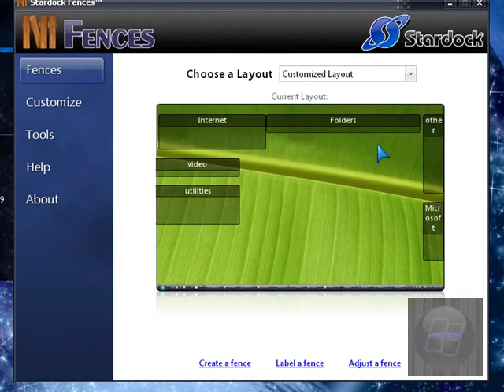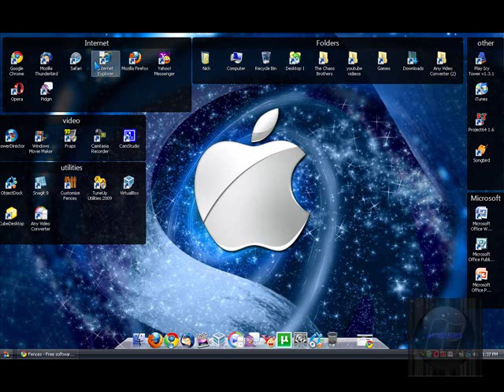cool program orginize your cluttered desktop fences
ps this is video #100